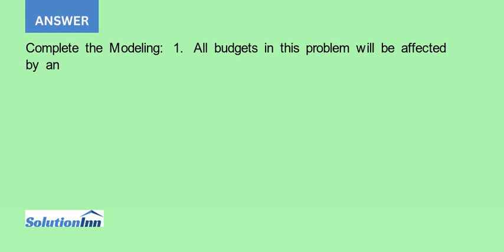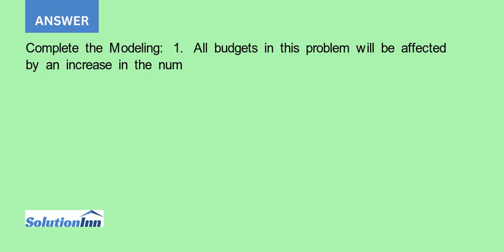Freese Inc is in the process of preparing the fourth quarter budget for 2013 and the following da...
Freese, Inc., is in the process of preparing the fourth quarter budget for 2013, and the following data have been assembled:The company sells a single product at a price of $60 per unit. The estimated sales volume for the next six ...